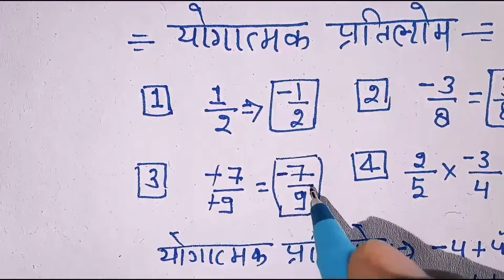योगात्मक प्रतिलोम कैसे ज्ञात करे || yogatmak pratilom || math yogatmakpratilom Lecture firdos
Hi
            Welcome to

Thanks